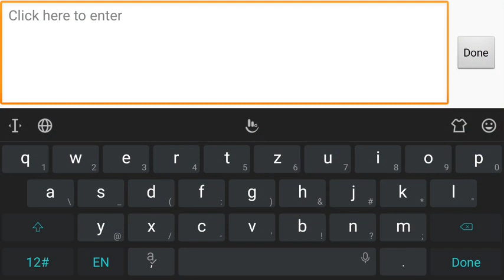Best Pokemon game for Android.